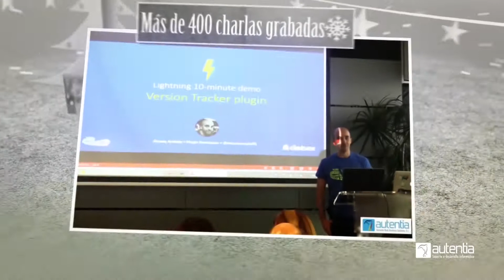Felicitación Navidad Autentia - 2015